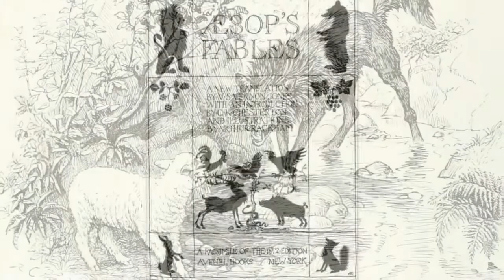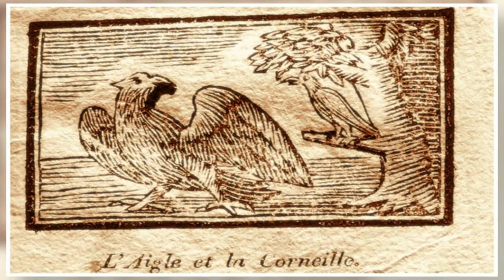Эзоп басни слушать "Ворон и лисица". Аудиокнига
"Однажды лиса, увидев на верхушке лозы спелый виноград, не смогла достать его, тогда лиса удалилась, сказав, что он еще зелен" Иносказание: намеренно маскирует и, по доброму, высмеивает - нас людей: что проще найти внешние причины или обстоятельства и обвинить их в своей несостоятельности, чем признать свою вину. Это Эзоп и его язык. Мудрец, Философ, баснописец Эзоп.